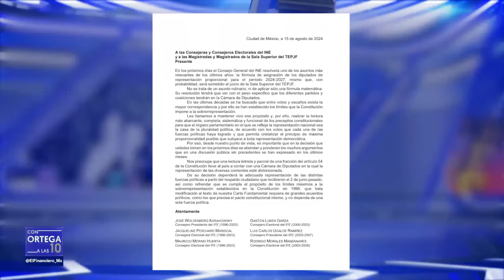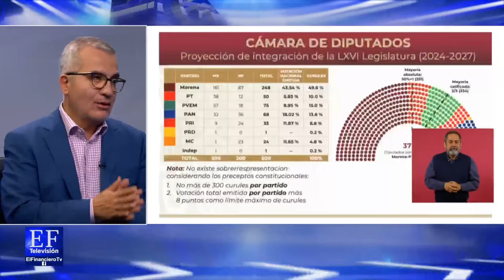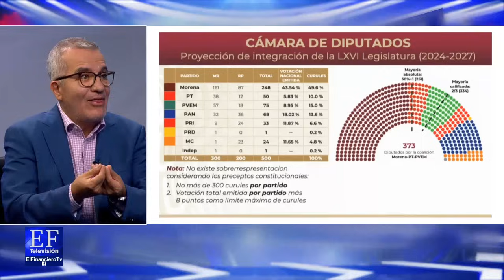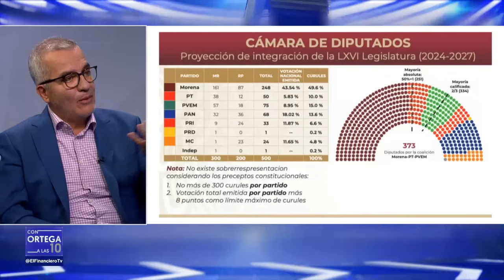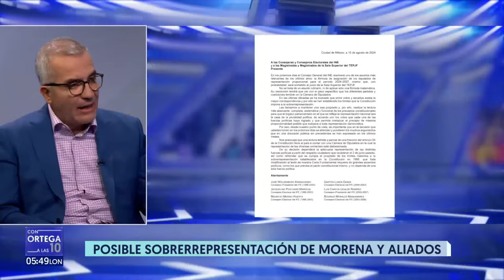Las leyes se tienen que interpretar en sentido progresivo: Luis Carlos Ugalde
Hay que escuchar a todos, dice el director de Integralia Consultores